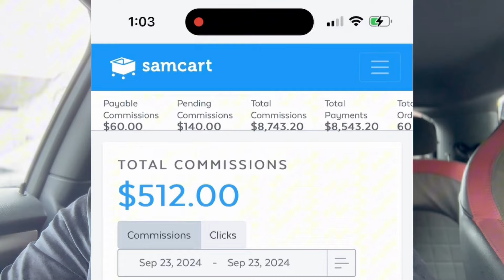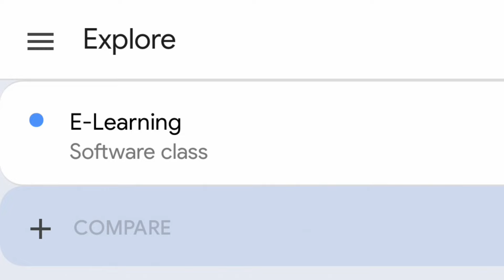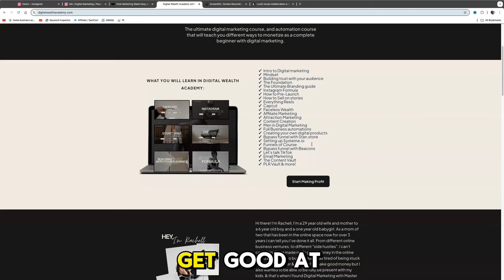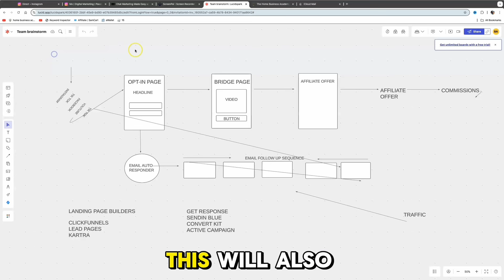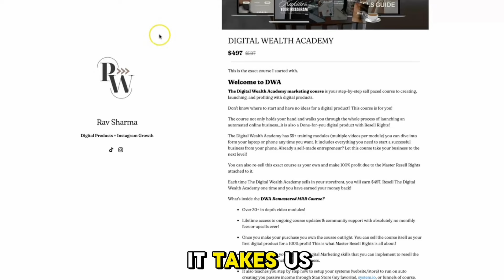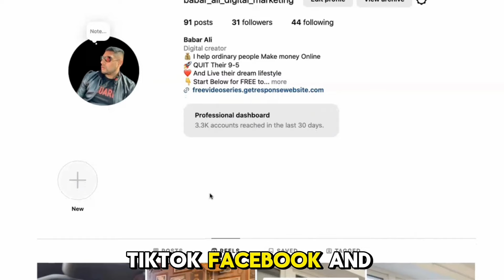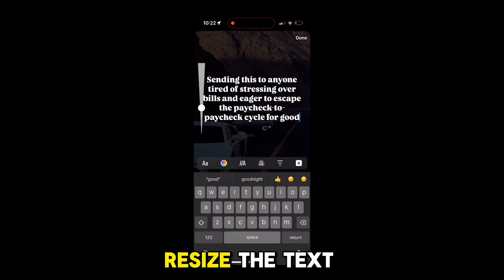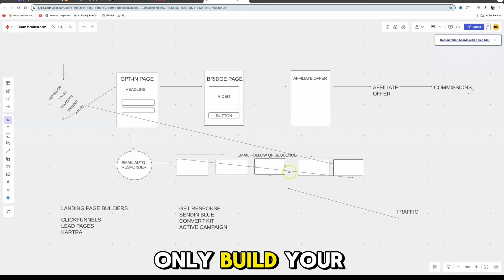COPY This Faceless Affiliate Marketing Strategy Using 7 Second Videos FREE Traffic (100k in 5 weeks)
🚀 FREE COURSE ALERT 🚀 👉 High Ticket Affiliate Marketing: $0 to $10K+/Month 💰 🎥 WATCH NOW 👉freevideoseries.getresponsewebsite.com

My No.1 recommended Affiliate program to help YOU earn residual income
THE EXACT SYSTEM I USE/USED TO HELP ME QUIT MY DAY JOB.

In this video, I’ll show you how to use 7-second videos to drive massive free traffic and generate high income with affiliate marketing—without ever showing your face! 😎

✅ Learn the exact method to scale your earnings fast ✅ Perfect for beginners—no need for expensive ads ✅ Copy my simple, proven strategy to reach $100k ✅ Works on platforms like TikTok, YouTube Shorts, and Instagram Reels

📈 With this method, you don’t need a huge budget or a camera-ready personality. You need consistency and the right tactics, which I’ll walk you through in this tutorial. Plus, I’ll share real-life results and insider tips to help you succeed.

🚨 No tricks, no hidden costs—just pure strategy that works! 🚨

🤑 Earn While You Learn The best part? You can start implementing these strategies immediately, and the potential for earnings is unlimited.

It's a fantastic opportunity to earn while you learn and improve your affiliate marketing skills.

But before we get started, if you're new to my channel, I focus on uploading content related to affiliate marketing.

I aim to empower you with the knowledge and tools necessary to achieve financial freedom through affiliate marketing.

Join Anyword Here A. I am writing tool

Get Response email software and landing page builder: Sign up for free

In video Text To Video Software My Number 1 recommendation is to turn text into a video using Flikki.ai Sign up

This video does not serve as a financial guide. Achieving the results mentioned in this video will depend on individual efforts, experience, and understanding.  It is advisable to exercise caution and conduct further research before making any financial decisions.